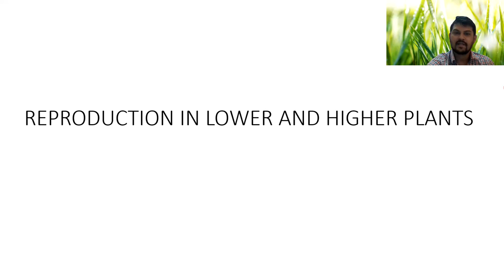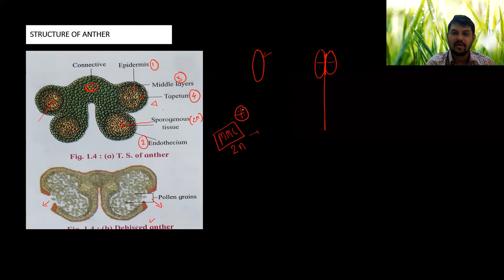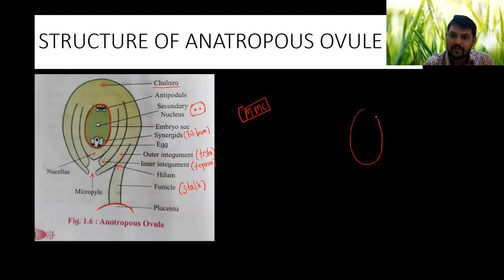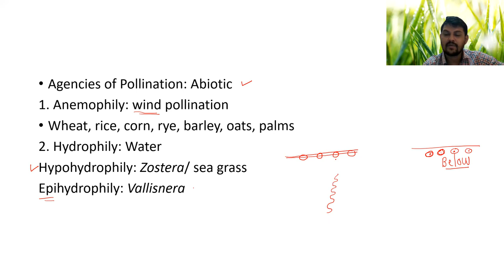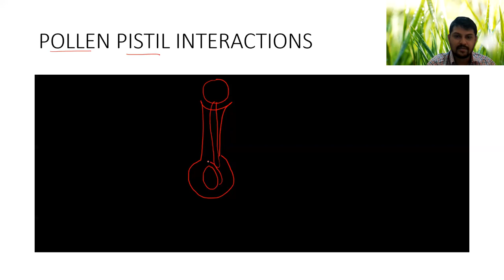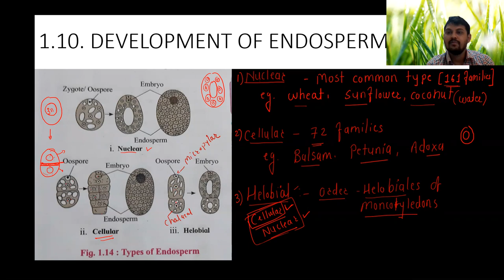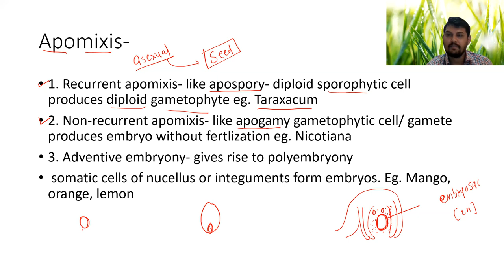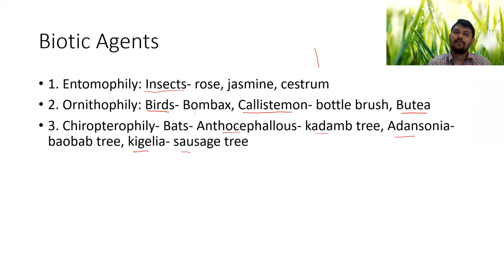ONE LECTURE REVISION - TOPIC - Reproduction in lower and higher plants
SAGAR SHAHANE BIOLOGY,
In this channel I have explained topics of BIOLOGY. This will help students of class 11 and 12 to understand the topic and prepare  for NEET, CBSE and board papers.